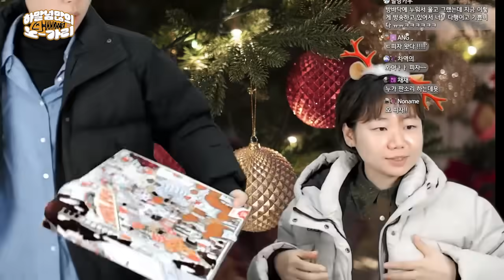🍕 가짜치즈 감별사 🍕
편집 : 잔니